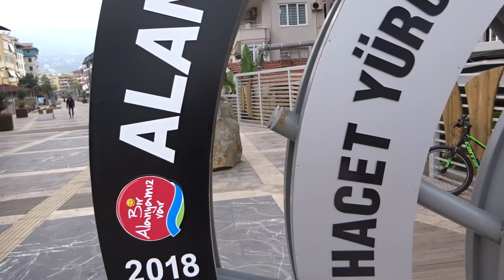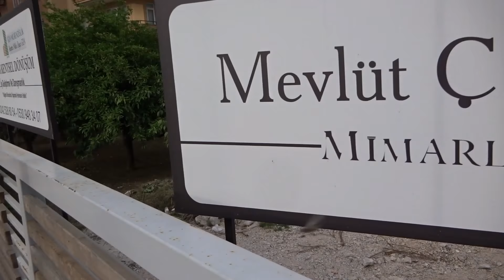Аланья прогулка по парку и моя симфония ключа 10 мая 2019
Предлагаю вам прогуляться со мной в очень красивом месте, а также послушать мою "Симфонию ключа". Будет еще небольшое продолжение этого видео.

Огромное спасибо за каждый рубль (доллар, евро, теньге, гривну)!